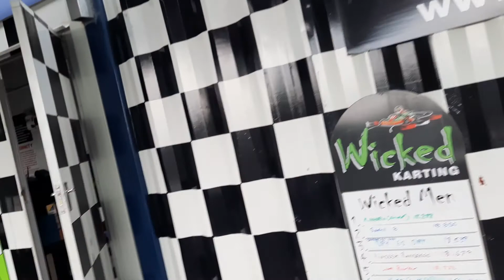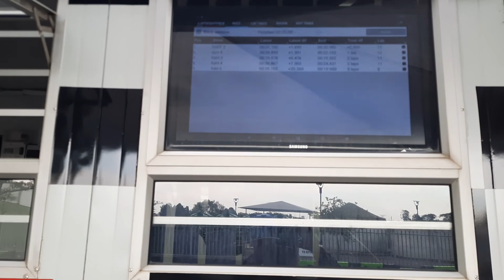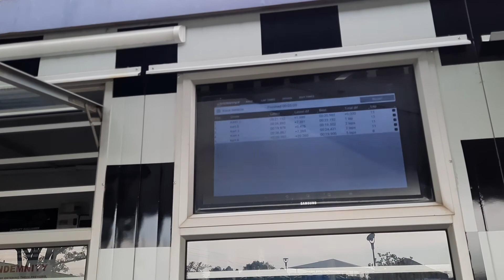Go Karting part 2 💕